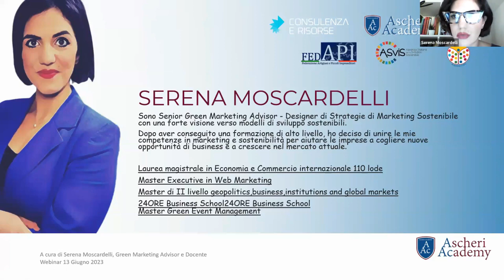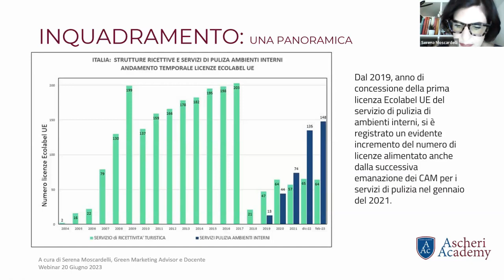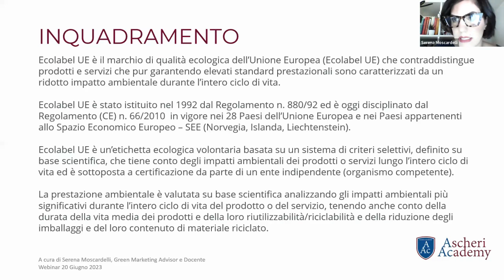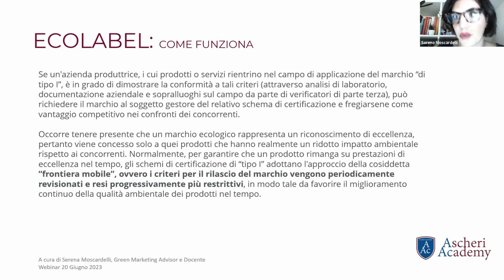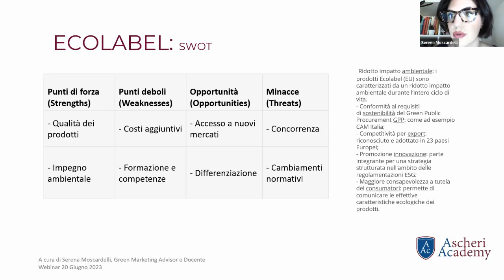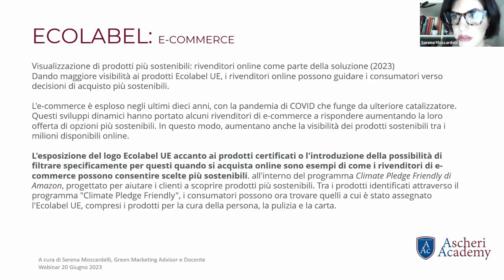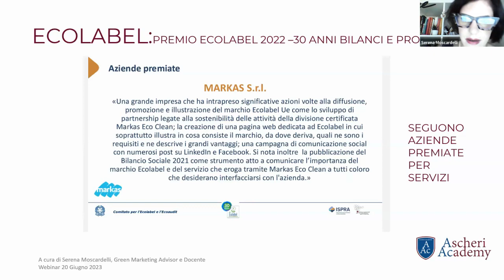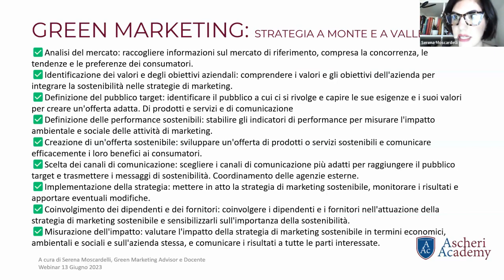Webinar: Ecolabel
Rivedi il webinar "Ecolabel", presentato dalla dottoressa Serena Moscardelli, esperta in green marketing e comunicazione. Questo webinar offre una panoramica approfondita della certificazione EU Ecolabel e della strategia di green marketing applicata.

Durante l'evento, la dottoressa Serena Moscardelli ha condiviso le sue conoscenze sul contesto e l'inquadramento della certificazione EU Ecolabel. Ha esplorato l'importanza di aprire i mercati verso prodotti e servizi sostenibili, evidenziando le opportunità e i vantaggi per le aziende che si impegnano a ottenere questa certificazione.

Le slides utilizzate dalla relatrice sono disponibili sul nostro sito per il download